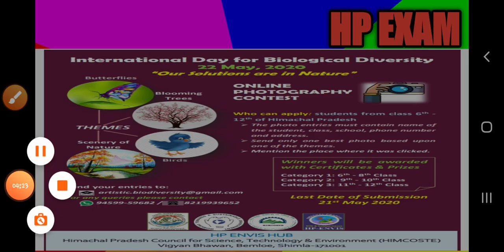Online photo competition,फोटो भेजो ईनाम जीतो,himcoste shimla,international biodiversity day 2020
Hi friends
We are back again with another informative video..
As you all are aware that 22nd may is INTERNATIONAL BIODIVERSITY DAY..
and this year HIMCOSTE SHIMLA is organising an online photography competition for students of 6th-12th ,theme for which are birds,blooming tree,natural scenes,last date for submission of your entries is 21 may..
So get fast,pick your mobile and click the best photograph
May be you are the lucky winner..
Thanks..
KISHORE
HP EXAM